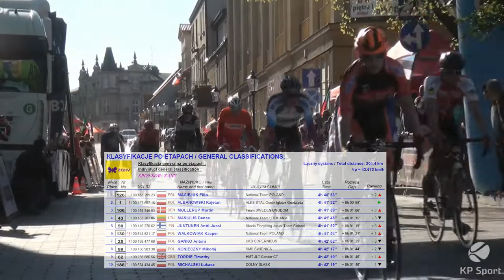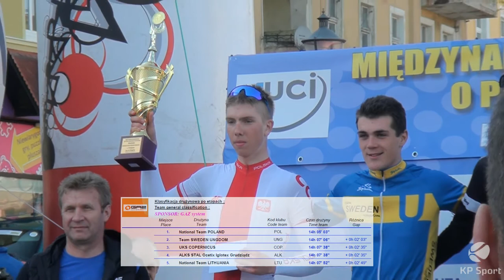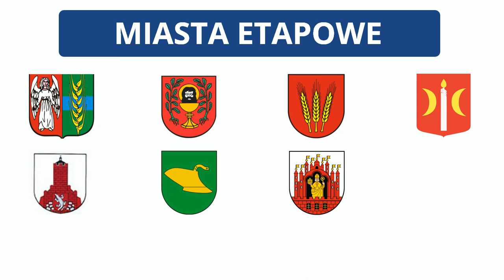La Coupe du President de la Ville de Grudziądz 2017 / Stage 2 [01.05.2017]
Zobacz skrót z Etapu 2 Świecie - Świecie 29. Międzynarodowego Wyścigu Kolarskiego Juniorów o Puchar Prezydenta Miasta Grudziądza w KP Sport